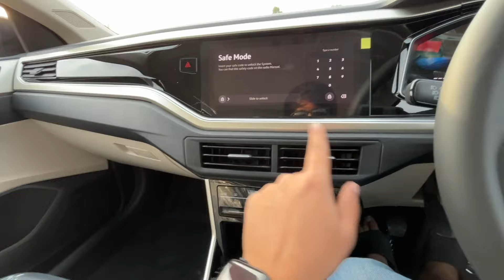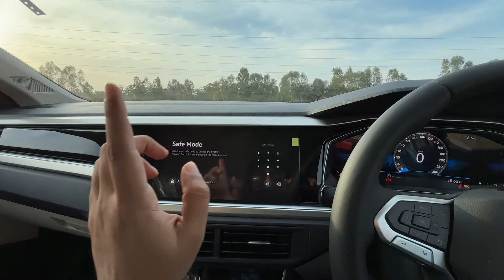Why this is Best Sedan in India ? | 2024 Updated Volkswagen Virtus 1.0 | New Features & Price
Why this is Best Sedan in India ? | 2024 Updated Volkswagen Virtus 1.0 | New Features & Price | Virtus 1.0 Topline New Model